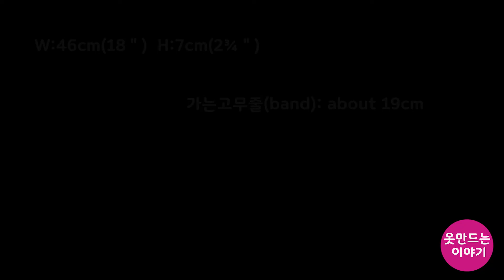DIY 셔츠 리폼(Shirt Reform) Tip/쿠션과 헤어밴드(Cushion and Hairband)/모서리 뒤집을 때 이렇게 하세요.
Thank you always for watching!
Subscription & Like Notification Settings are ♥♥